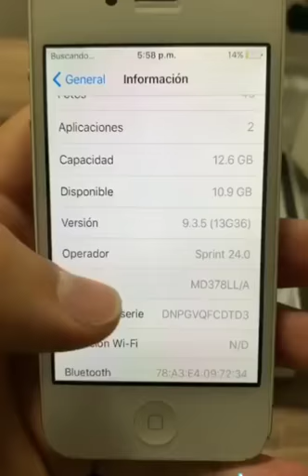Retro unboxing - iPhone 4 unboxing